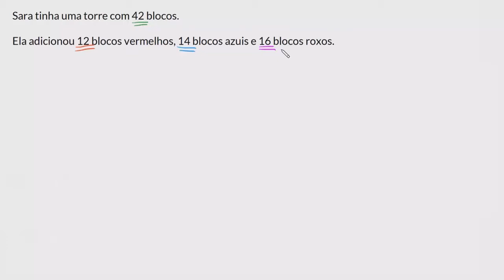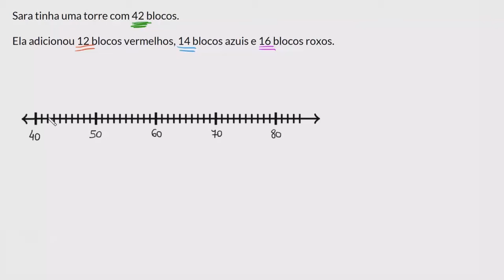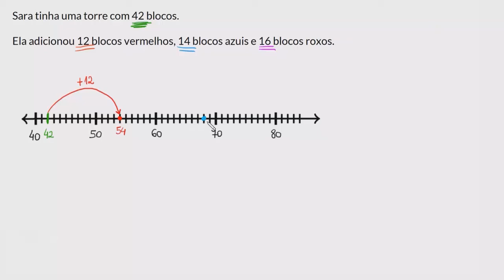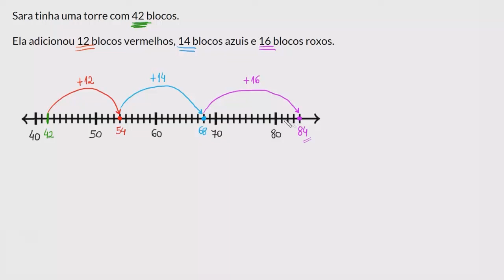Somando número de 2 algarismos utilizando a reta numérica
Neste vídeo resolvemos um exercício de soma de números com dois algarismos e utilizamos a reta numérica para a resolução.